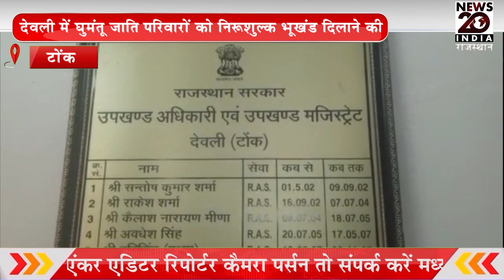देवली में घुमंतू जाति परिवारों को निशुल्क भूखंड दिलाने की मांग को लेकर SDM को सौंपा ज्ञापन